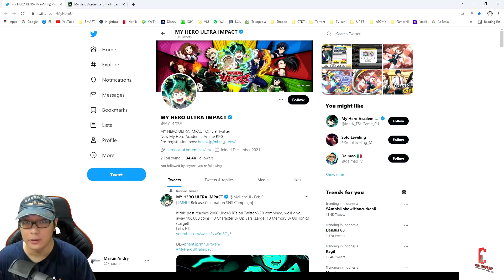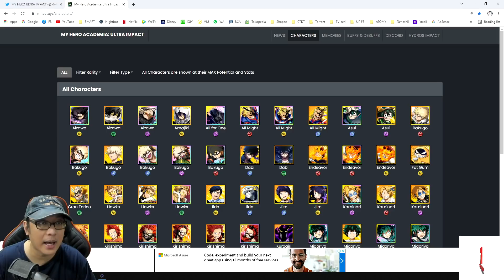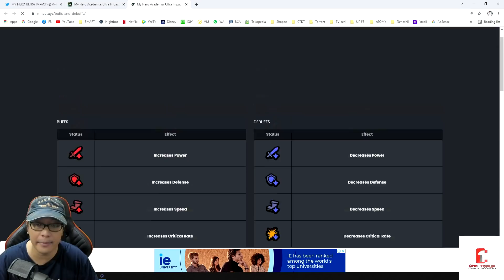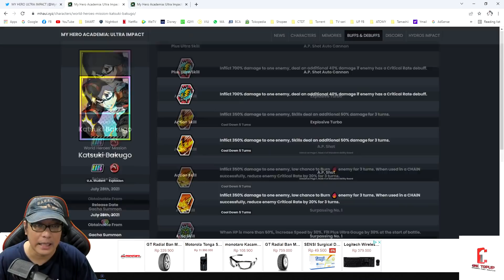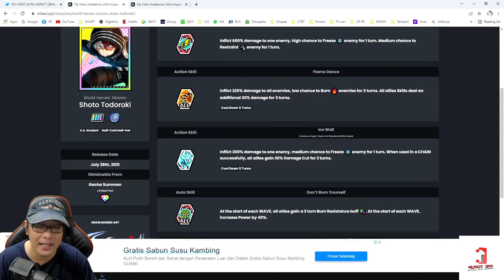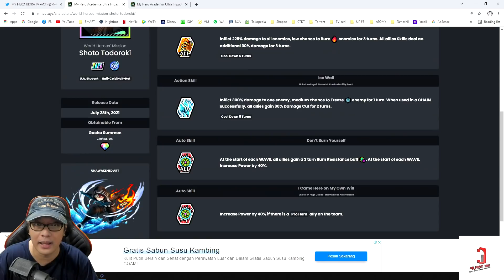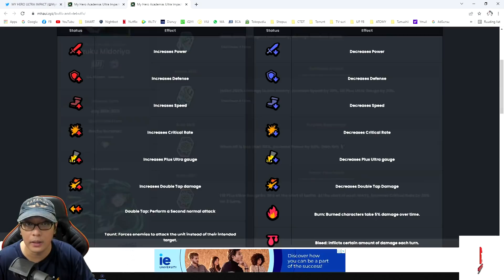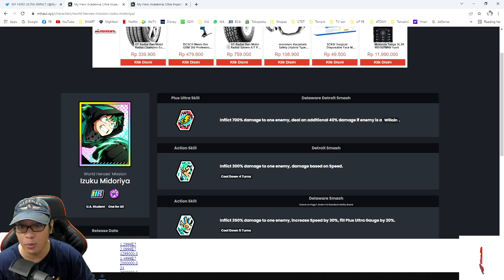HINT NEXT BANNER: WORLD HEROES MISSION [Todoroki, Deku, Bakugo] - MY HERO ULTRA IMPACT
My Hero Academia: World Heroes' Mission will be released on Blu-ray and DVD in Japan on February 16, 2022. Apakah ada Banner nya di server kita besok?! hmm...